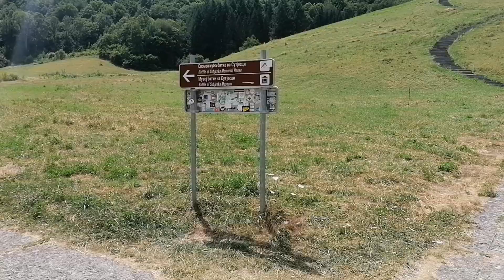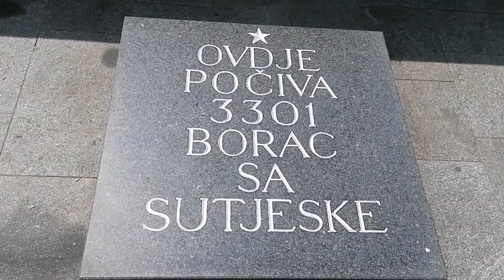Jezero Klinje kod Gacka / Spomenik bitke na Sutjesci